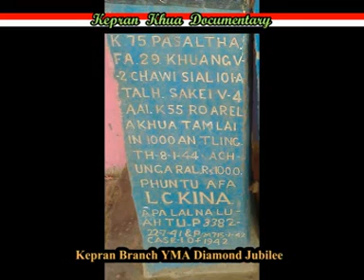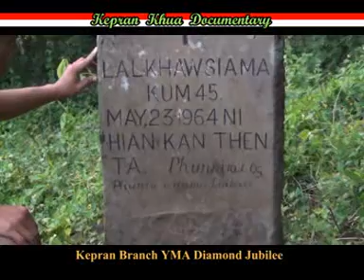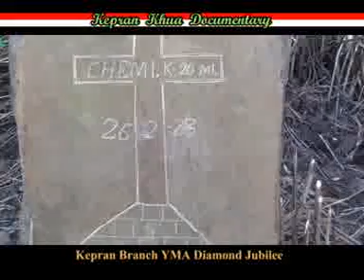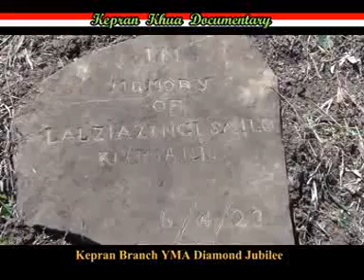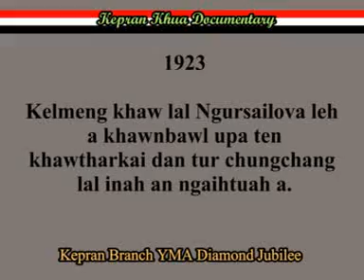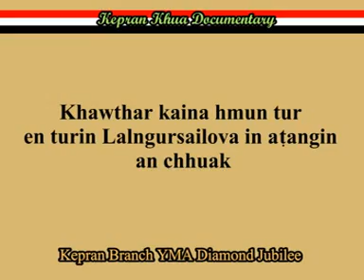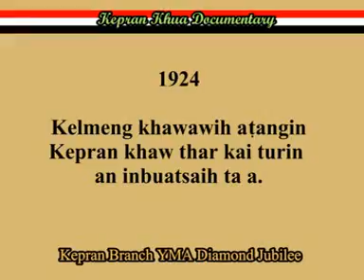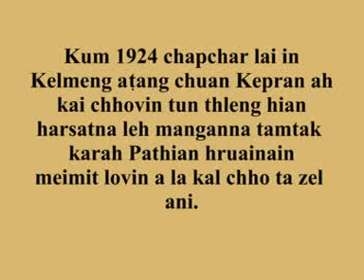Kepran Khua Documentary Part I